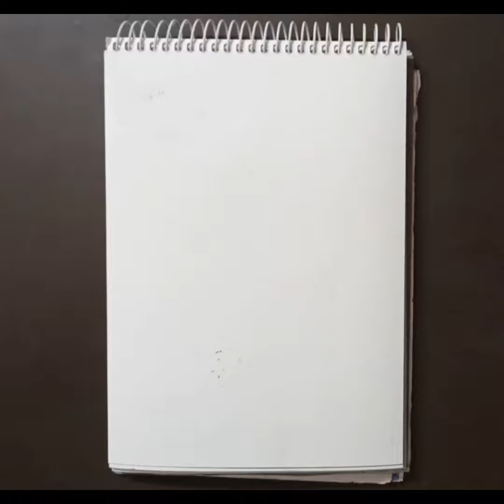Creative and Easy Idea of Pattern Art//Relaxing Zen Method// Zentangle Pattern// tangle Art